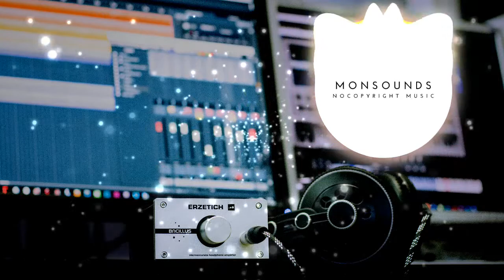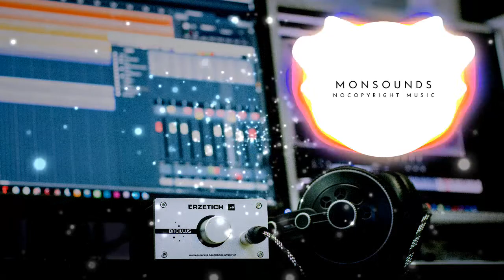[No Copyright Music] District 19 - Tubebackr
Track Info:

Artist: tubebackr
Track: DISTRICT 19
Creative Commons License. Attribution-NoDerivs 3.0 Unported (CC BY-ND 3.0) @tubebackr